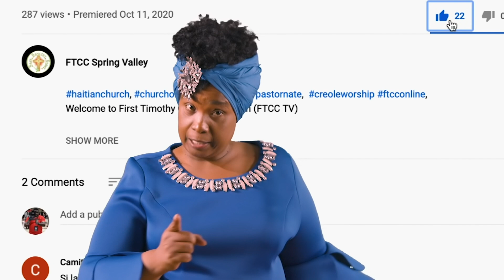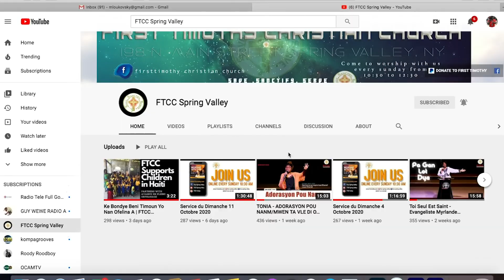Service du Dimanche 25 Oct 2020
Welcome to First Timothy Christian  Church (FTCC TV)

1. Prayer

4. Service Information
Pastor Nathan Demosthene/"Pastor Nate", Lead Pastor
Message title:  4 Strategic Attacks Against the Prophet - 4 Atak kont Pwofet Yo
Speaker: Pastor Nathan Demosthene
Worship: Evangelist Myrlande Demosthene
Sound Engineer Audio: Royal Club Productions  (Adrien)-(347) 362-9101

5. Nathaniel Demosthene (Official YouTube Page)